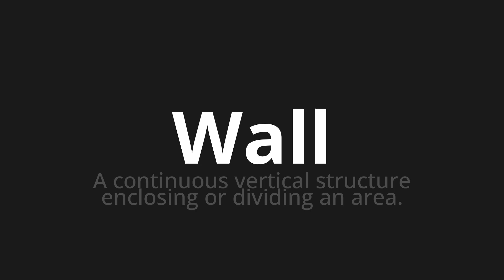How to pronounce Wall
Master the Pronunciation of 'Wall' - which means : A continuous vertical structure enclosing or dividing an area. 📝 with @PPrononciation 🎓🗣️ - [Your Guide to English]

Learn to pronounce 'Wall' perfectly in English with our easy and engaging tutorial by @PPrononciation! 📖📽️ In this comprehensive video, we provide you with native speaker examples 🗣️👂 and phonetic breakdowns 🎵 to ensure you get the pronunciation just right.

How to say Wall in English